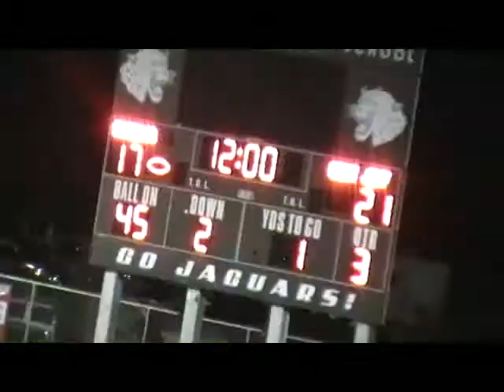2009 Bishop Ready vs West Jeff